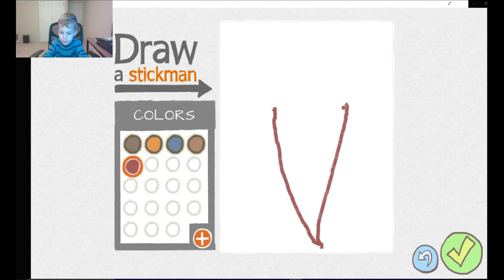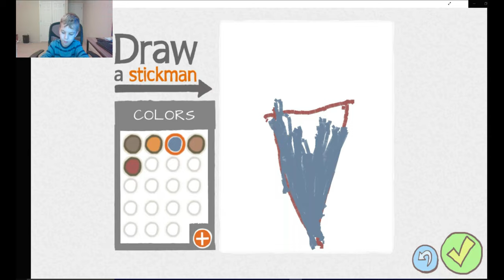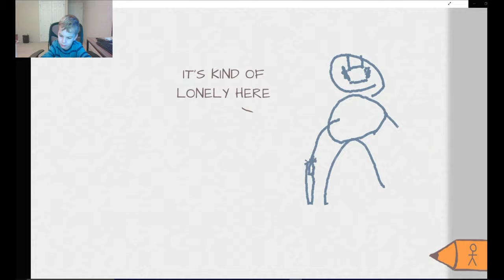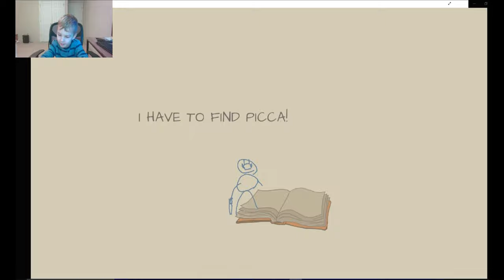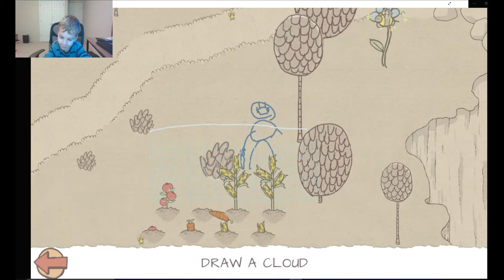John Cena's Nephew plays Stickman!!!!!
What games do you like playing?